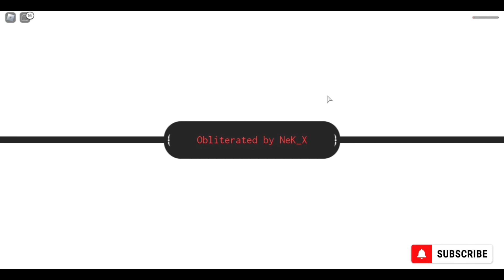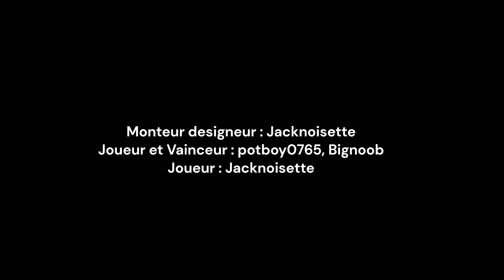The Great Battle Royale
Win Battle Royale